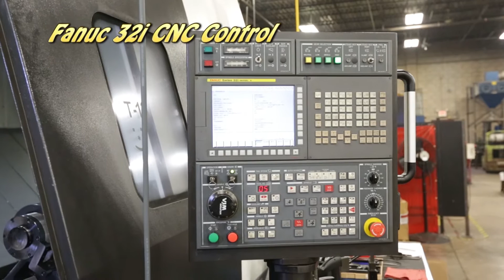CyberCNC: For Sale- Like NEW, 2013 Hyundai-Wia L700A 60Hp 2-axis CNC Lathe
Hyundai-Wia's largest slantbed CNC Lathe offering, the L700A in the video is basically new.  It was purchased specifically for a job that never came to fruition and sat for all of 2013.  Only recently has the machine been used at all and it is extremely under utilized with the work in the shop. This is a great opportunity for someone to get a basically new machine for a significant discount.

"The HYUNDAI WIA L700 Turning Center features a 45° slant bed design which was developed using finite element analysis (FEA) to absorb vibration and minimize thermal growth, ensures a stable platform for powerful, precise cutting capabilities.
Overview
Box Guideways - provide unsurpassed long-term rigidity and accuracy, even under the heaviest of cutting operations.
3-step Gearbox - offers powerful low end torque for heavy cuts as well as high speed rotation for improved surface finish.
Built-in Tailstock - ensures high accuracy even during heavy, powerful cutting and can be controlled automatically or manually.
BMT Turret – The large 12-station BMT turret enables the L700 Series CNC lathes to perform high accuracy milling operations in a single set-up."